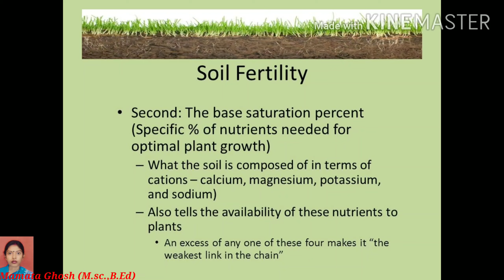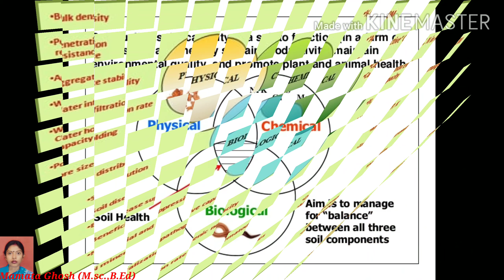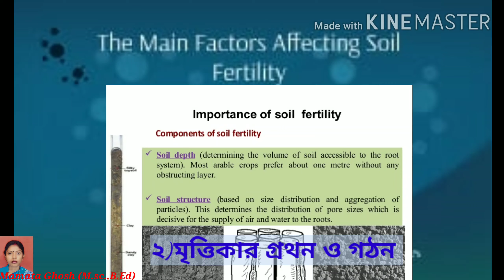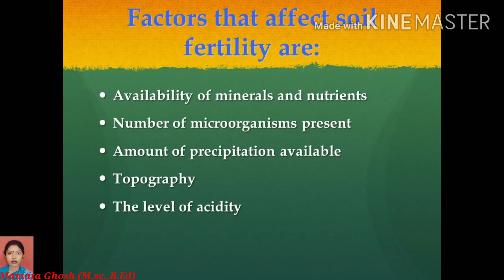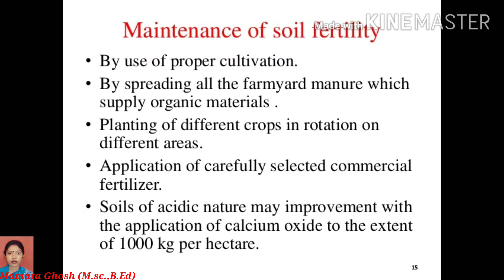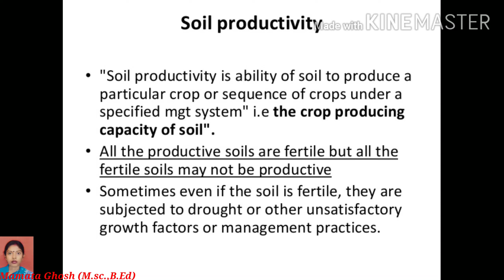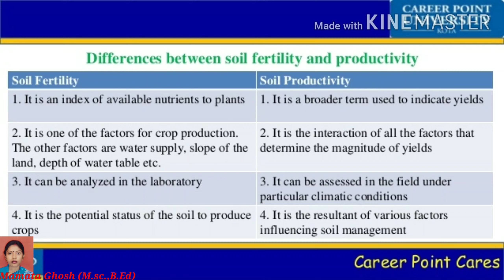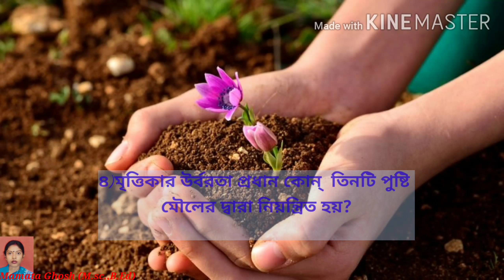Soil Fertility & Productivity/xii/Geography (সহজে ভূগোল শিক্ষা)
This video will help you to understand what is soil fertility and productivity,difference between soil fertility and productivity, factors and importance of soil fertility and productivity,  significance of its.